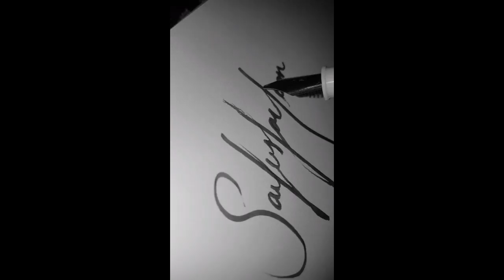"Satisfaction" Calligraphy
Viewing purposes only.
I don't take credit for background music.

I wouldn't necessarily call this calligraphy... but somewhat is? idk